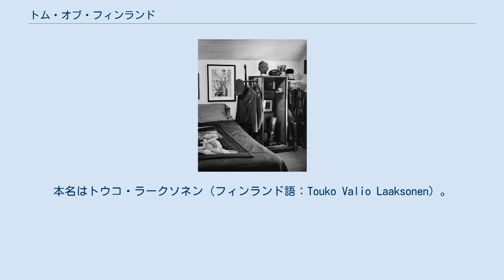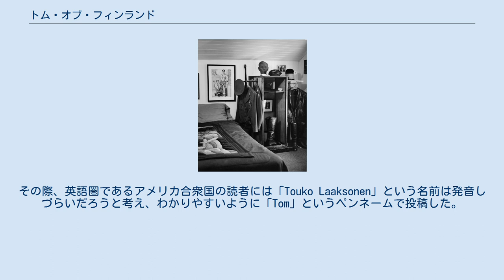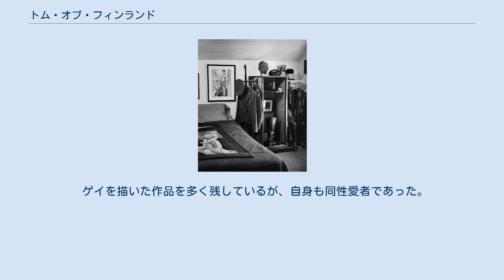トム・オブ・フィンランド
エロティック・アーティスト
トム・オブ・フィンランド（英語：Tom of Finland、1920年5月8日 - 1991年11月7日）は、フィンランドの画家。
本名はトウコ・ラークソネン（フィンランド語：Touko Valio Laaksonen）。
 1920年5月、フィンランドのトゥルク・ポリ州南西スオミ県トゥルク郡のカーリナ町にて生まれた。
5月生まれだったことから、フィンランド語で5月を表す単語「Toukokuu」に因んで、トウコ（Touko）と名付けられた。
幼いころからピアノを演奏したり漫画を描いたりと、芸術、文学、音楽に興味を持っていた。
 1939年、ウーシマー州ウーシマー県ヘルシンキ郡のヘルシンキ市にある美術学校に進学した。
美術学校では、主として広告について学んだ。
第二次世界大戦後は、シベリウス音楽院でピアノを学んだ。
 トム・オブ・フィンランドの部屋 当初はフリーランスの芸術家として、ディスプレイ広告やファッションデザインを手掛けていた。
1956年末、自身の作品をアメリカ合衆国の雑誌に送ることにした。
その際、英語圏であるアメリカ合衆国の読者には「Touko Laaksonen」という名前は発音しづらいだろうと考え、わかりやすいように「Tom」というペンネームで投稿した。
この作品は、翌年に『Physique Pictorial』の誌面を飾ることになったが、その際のクレジット表記は「Tom of Finland」として掲載されていた。
これがきっかけとなり、その後は「トム・オブ・フィンランド」を名乗って作品を発表するようになった。
 やがてゲイを描いた作品は人気を博すようになり、世界的な著名人となった。
1973年に西ドイツのハンブルク市で展覧会を開催したところ、ほとんどの展示作品が盗まれる事態となった。
1991年11月に亡くなった。
 作品においては、レザーなどの衣装を身に纏い、筋骨隆々とした逞しいゲイの姿を描いた。
従前のゲイはひ弱で軟弱に描かれることが多かったが、トム・オブ・フィンランドの作品はこれまでのゲイに対するステロタイプ的なイメージを覆すものであった。
 また、作品においては、自身の友人をモデルにすることが多かった。
 同性愛者の性的なイラストにおいて、新しいジャンルを切り拓いた先駆者であり、世界各国の芸術に影響を与えた。
作品はニューヨーク近代美術館にも収蔵されている。
 .. 日本においても、多くの芸術家に影響を与えた。
たとえば、漫画家の田亀源五郎は、いち早くトム・オブ・フィンランドの作品を日本に紹介した。
なお、田亀は「日本で初めてオフィシャルに紹介 したのは、おそらく私が最初」 だと述べている。
 母国であるフィンランドでは、トム・オブ・フィンランドの作品をあしらった記念切手も発行されることになった。
ただ、きわどい図案であることから、フィンランドの郵便を所管するイテラにおいても、当初は内部で議論になった。
しかし、「同性愛を力強く表現した彼の作品はそのジャンルで象徴的な地位を確立し、ポップカルチャーやファッションなどに影響を与えた」 との理由から、その功績を讃えるために、切手の発行が決定した。
また、切手の発行に際しては、フィンランドの郵便博物館において、「トム・オブ・フィンランド展」が開催された。
 ゲイを描いた作品を多く残しているが、自身も同性愛者であった。